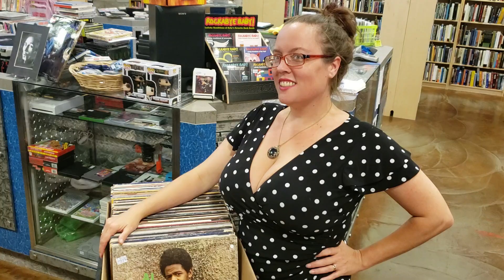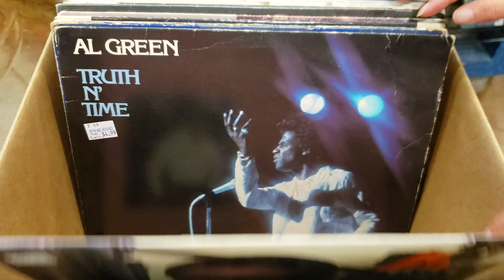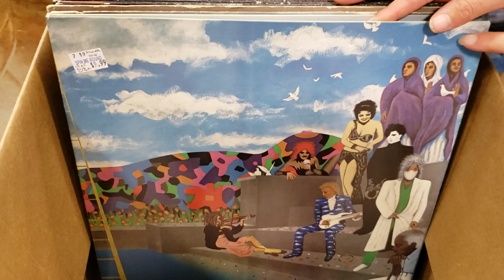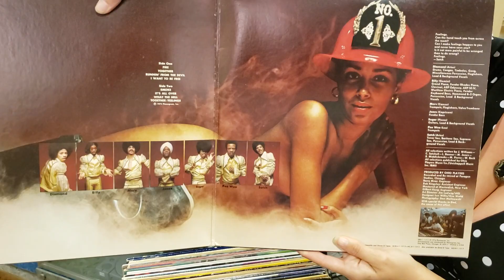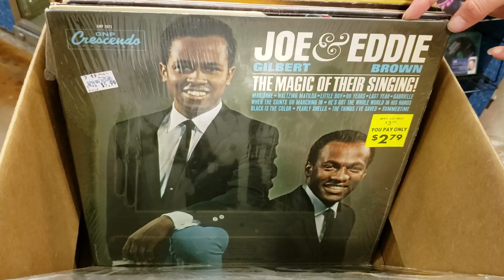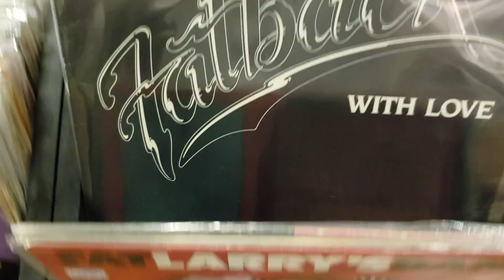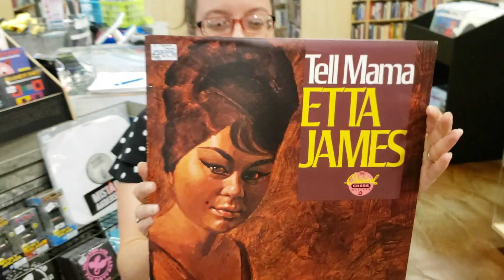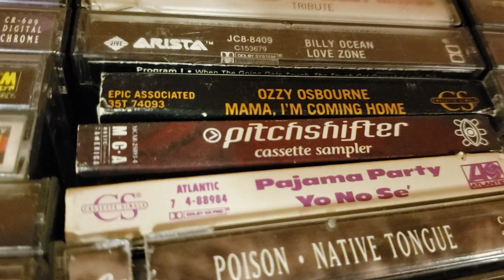Funk, Soul & Al Green Fun Facts w/ Vinyl Records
Tonight's video features Al Green with Fun Facts. Also we go through our Funk, Soul & Disco Vinyl Records a little.

1200 US Highway 22 East, Spc 627